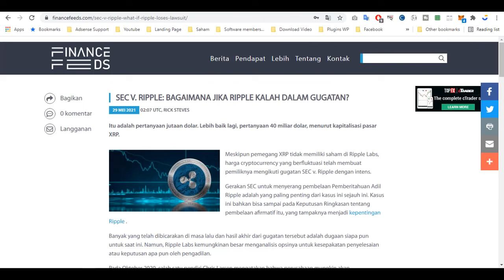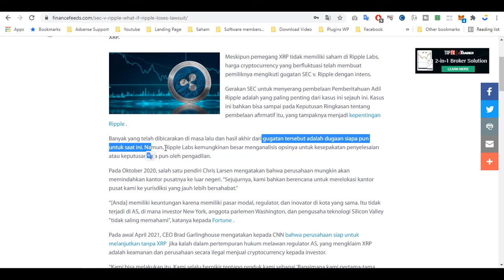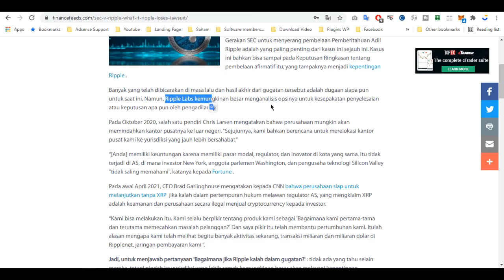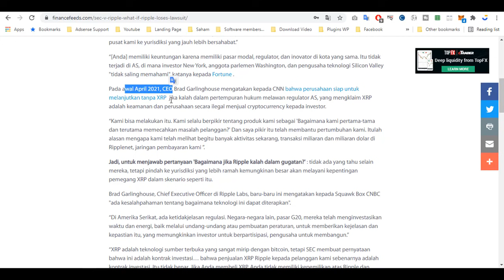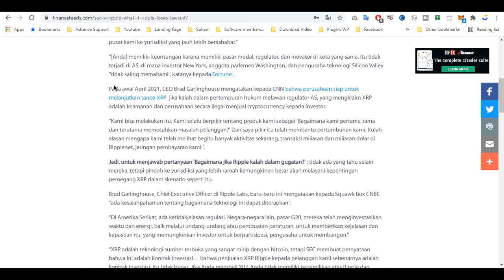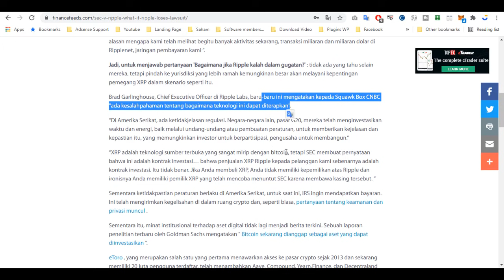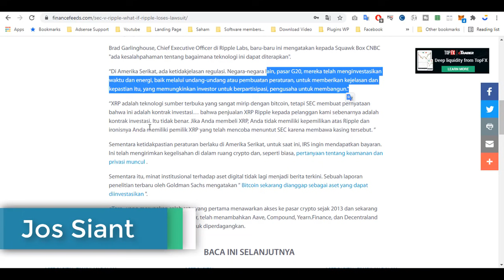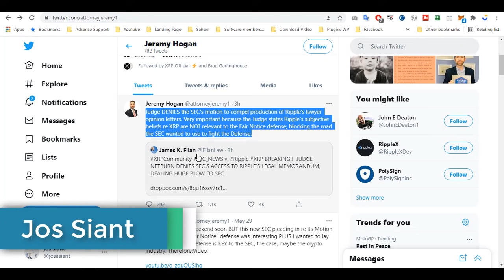Harga XRP Tidak Akan Naik Jika Ini Terjadi [TONTON SAMPAI HABIS] - PENTING!!!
Follow social media BANG JOS